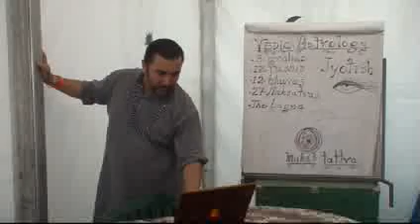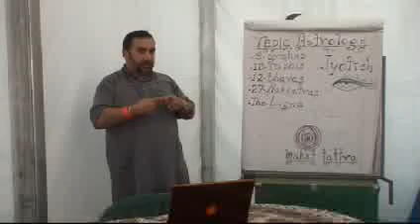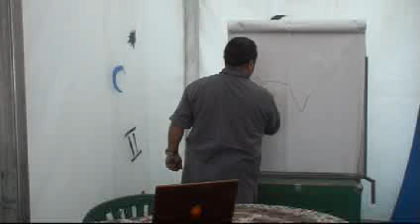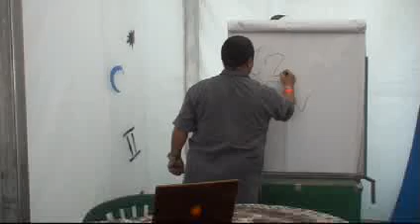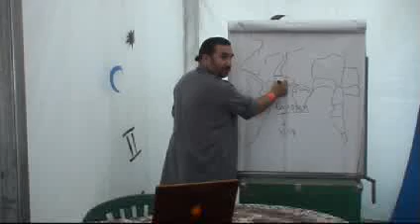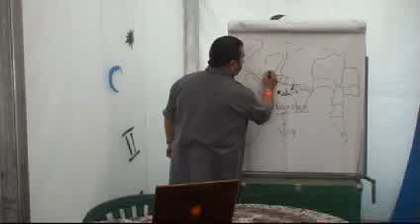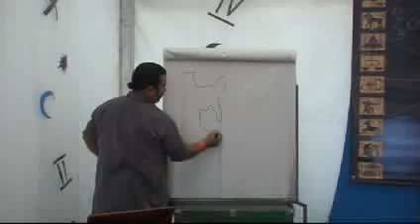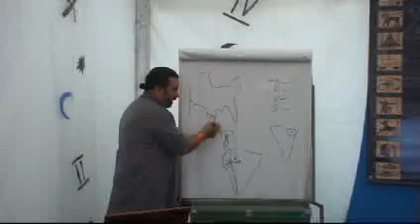Czy jest jeden Bóg cz.1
Astrolog Prahlad Nrsimha na Woodstocku